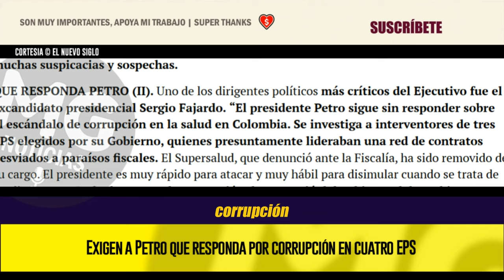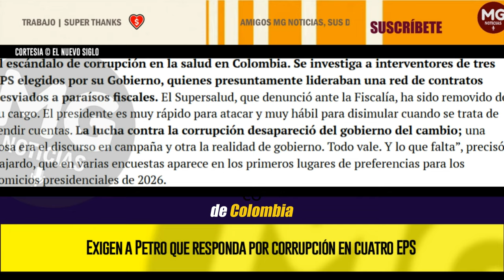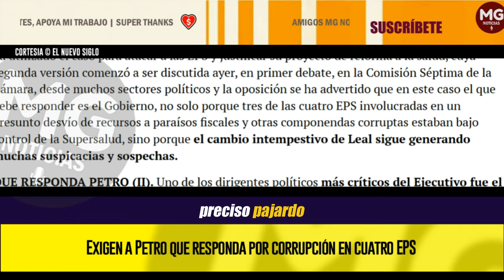🔴 QUE RESPONDA PETRO POR CORRUPCIÓN EN CUATRO EPS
A medida que pasan los días se van conociendo más pruebas del entramado de corrupción y desvío de dineros de la salud en cuatro EPS, tres de ellas intervenidas por la Superintendencia de Salud, cuyo titular Luis Carlos Leal denunció ante la Fiscalía, pero fue relevado del cargo por orden de la Casa de Nariño.